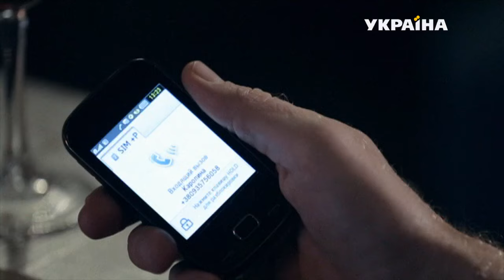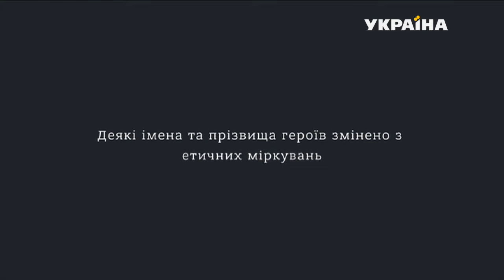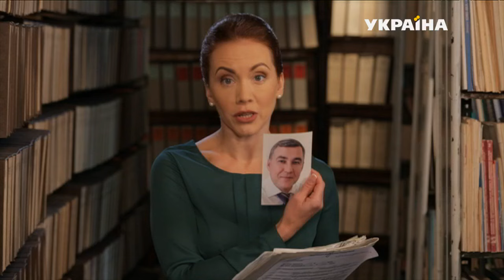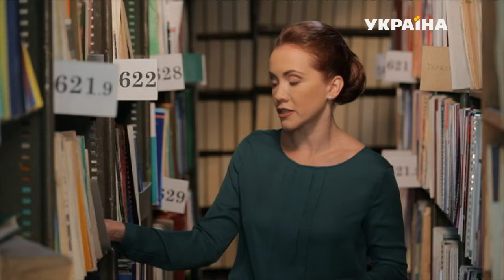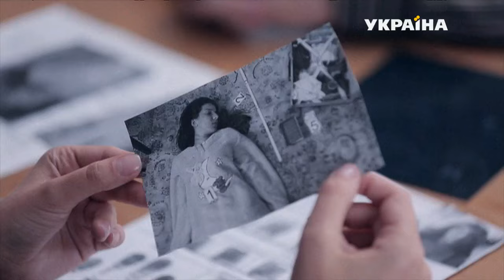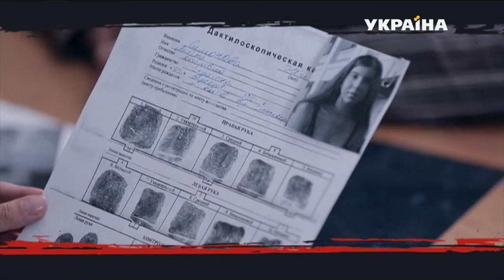Синдром Вертера | История одного преступления | 2 сезон